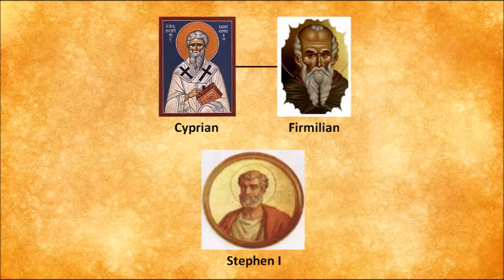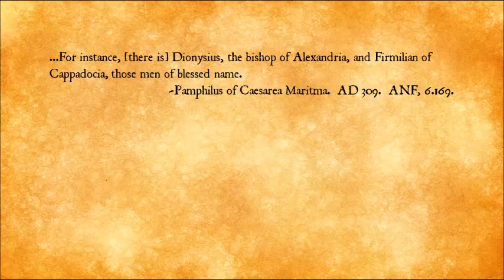Firmilian of Cappadocia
Firmilian of Cappadocia lived in Caesarea Mazaca (Kayseri, Turkey) around AD 235.

He was a student of Origen.  His friends included Cyprian of Carthage and Dionysius of Alexandria.  One of his students may have been Pamphilus of Caesarea Maritima.

One of the notable subjects talked about between Firmilian and Cyprian regarded Stephen I, bishop of Rome.  They rebuked him for thinking that he was superior to other bishops.  Firmilian and Cyprian argued that all bishops have equal authority under Jesus Christ.

Quotations from ancient writings might be paraphrased because many of them were translated in the 1800s.  I have done my best to keep this to a bare minimum.